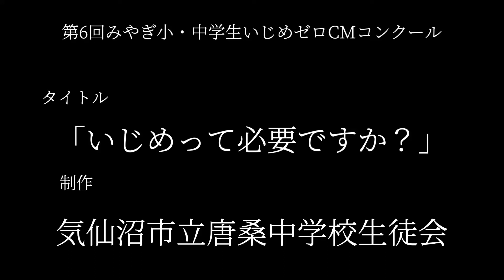【佳作】気仙沼市立唐桑中学校 唐桑中学校生徒会執行部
「いじめって必要ですか？」
唐桑中学校の生徒は，いじめの芽を生まないような学校生活を送っています。
例えば，授業での意見交流では，相手の考えや価値観を否定しないよう，言葉遣いに気を配っています。部活動では，良いプレーをしたときもそうでないときも，皆で声を掛け合いながら練習に励んでいます。
この作品を見た皆さん，この作品と皆さん自身の日常生活を踏まえ，いじめは必要だと思いますか。必要だと思う理由はなんですか。いらないと思う理由はなんですか。このように，いじめの必要性について考えてほしいと思います。
また，小さなことでも自分で解決できないことは，信用できる友人や大人に相談しましょう。小さな気付きをそのままにはしてほしくないです。そして，みんなで支え合い，楽しい学校生活をつくりましょう。楽しい学校生活をつくることができれば，いじめも，いじめの芽も生まれてこないと思います。